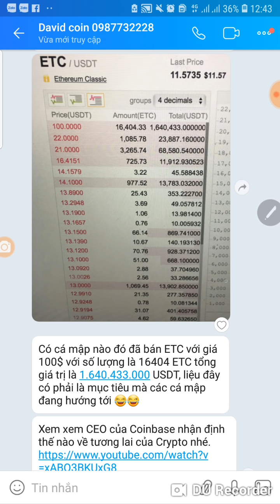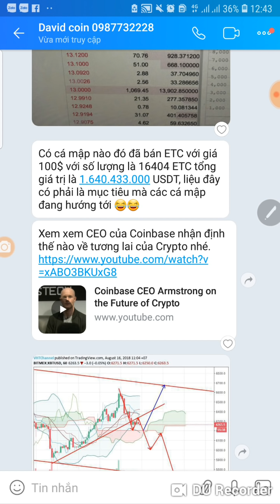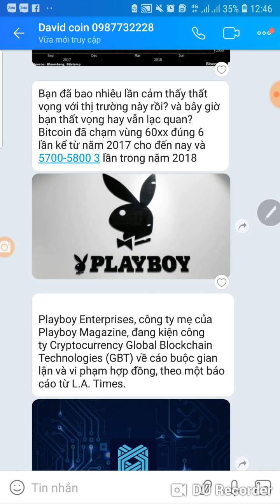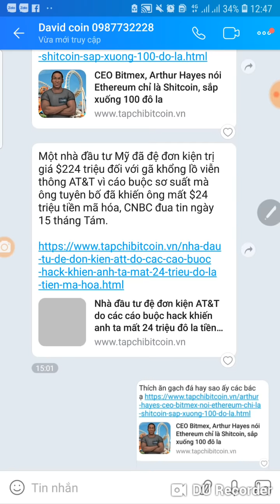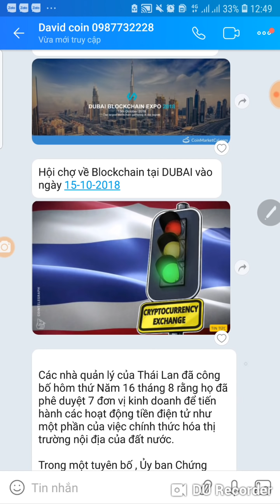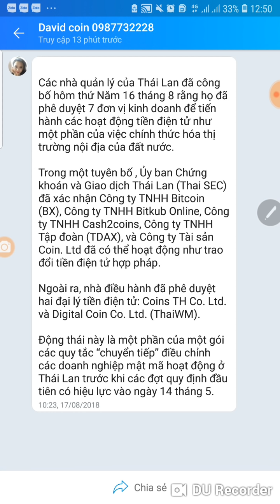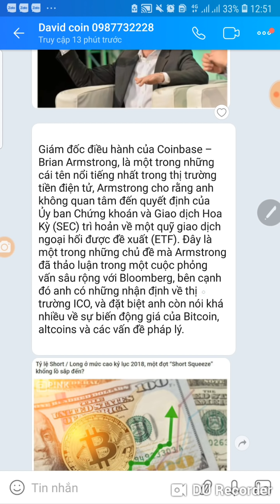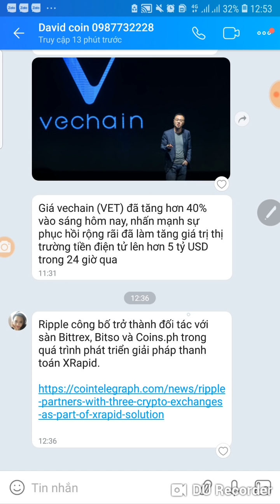Tin tức tradecoin.shop zalo 0987732228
Tin tức tradecoin.shop